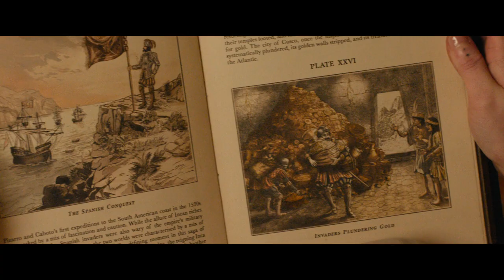Paddington in Peru | Official Trailer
Paddington returns to Peru to visit his beloved Aunt Lucy, who now resides at the Home for Retired Bears. With the Brown Family in tow, a thrilling adventure ensues when a mystery plunges them into an unexpected journey through the Amazon rainforest and up to the mountain peaks of Peru